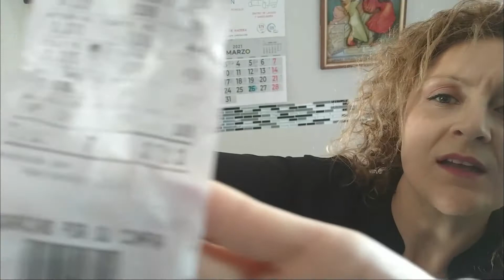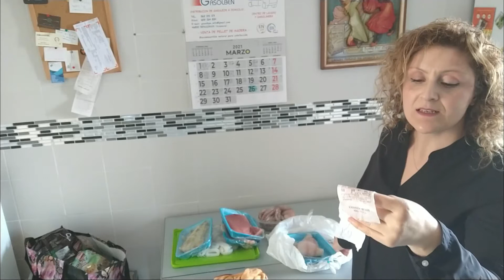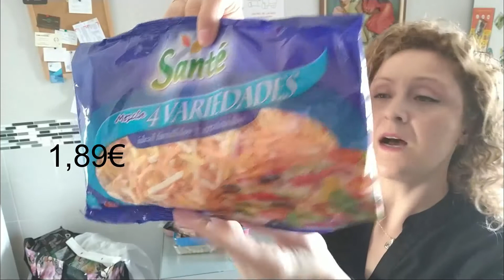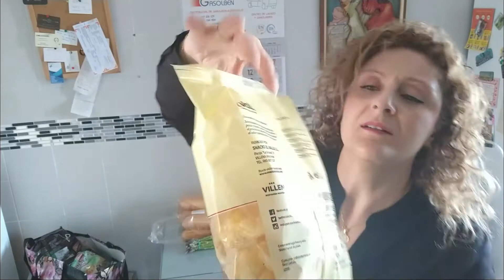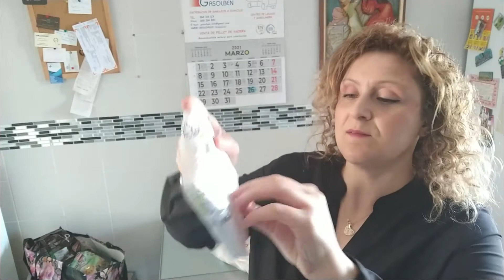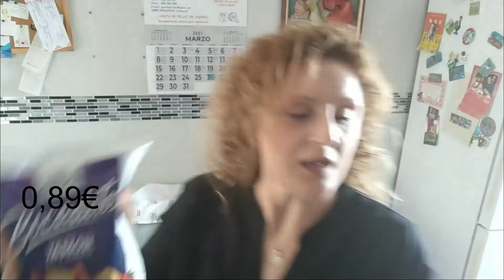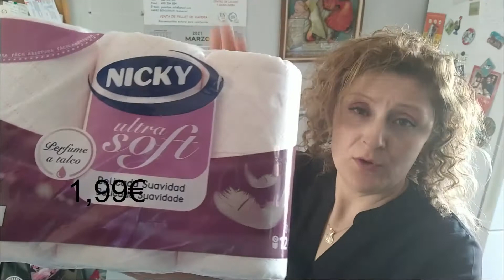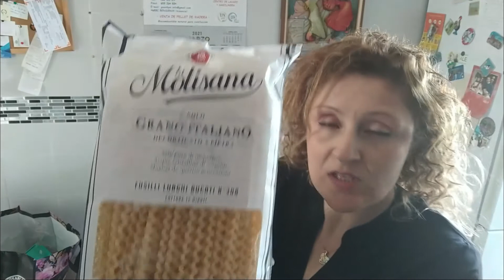Cómo ahorrar en las compras del supermercado + !!!LOTES AHORRO!!! Compra en Family Cash, casi 200€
Hola familia!, hoy os dejo por aquí este súper vídeo de casi 1 h de compras,que espero os guste y os entretengan para que paseis un buen rato:)
Me gustaría que me comentaseis que os parecen los productos, si usais alguno, o cualquier cosita que querais compartir.
Muchísimas gracias por acompañarme! SUS QUIEEEROOO :))

Os dejo el enlace de mi pagina de trabajo en Instagram,me encantaría teneros por allí y que veais todas las cositas que hago :))